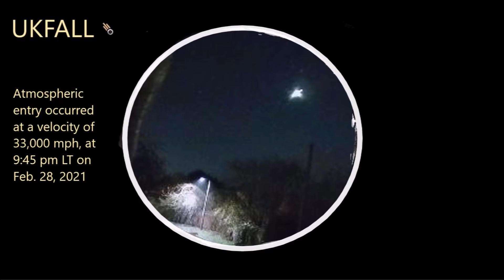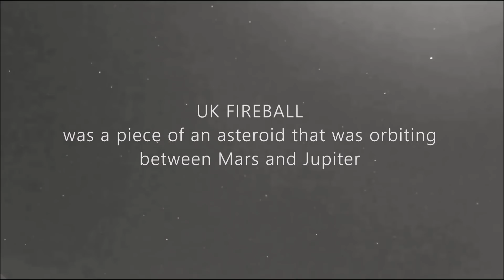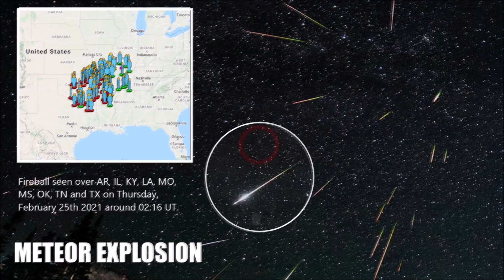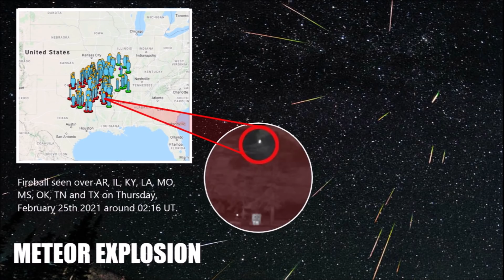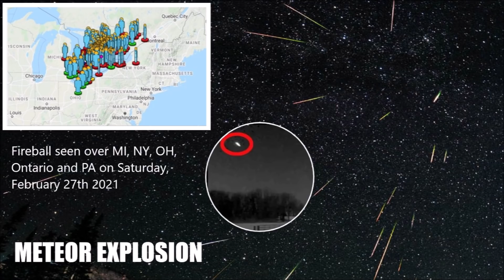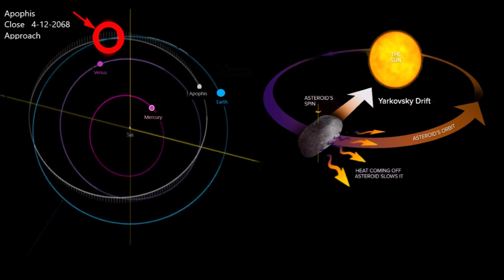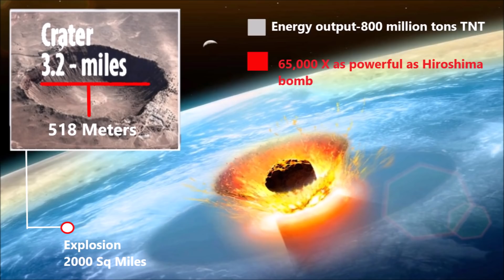Huge Fireball Burns over the London Sky, Creates Shock Wave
March 5, 2021: A massive slow moving meteor fireball burst through the atmosphere over Southwest England during the late evening hours of Feb 28. Fragments of the Fireball may have impacted the ground after entering the earth's atmosphere at 30,000 mph.